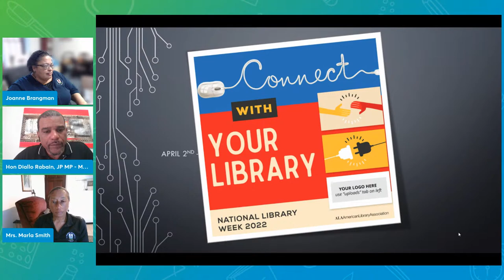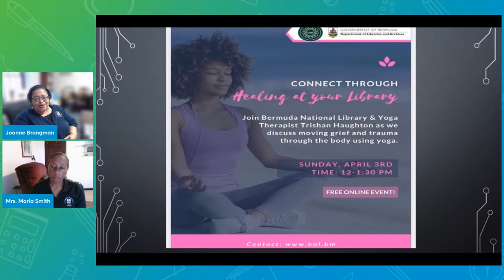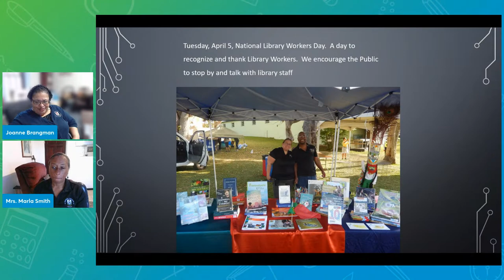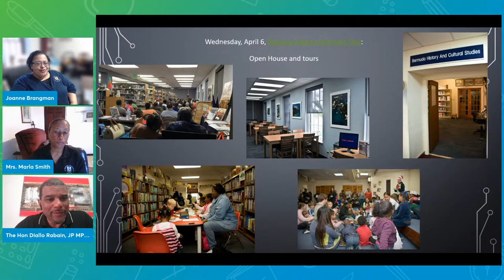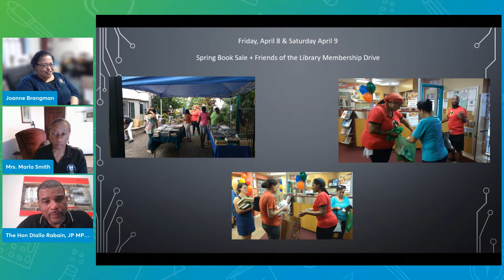Education Connection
Education Connection - The Bermuda Library